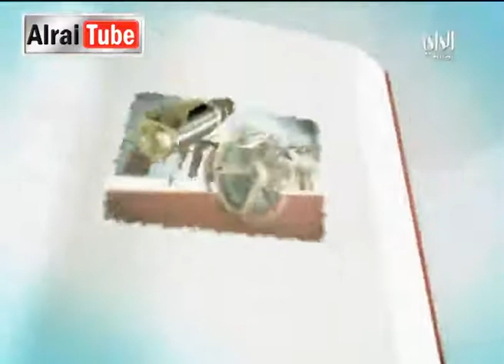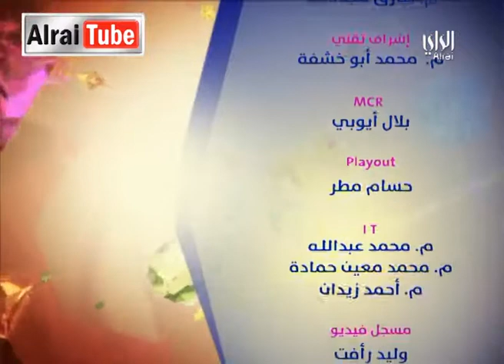رايكم شباب :2013-11-06